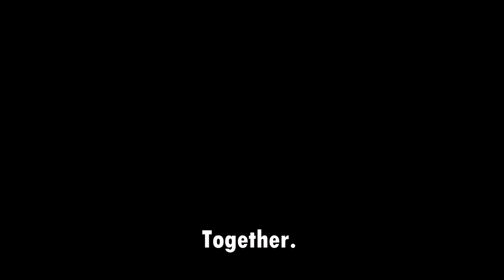The same experience as Alotic! | Empire | Empire-Community.net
If you wish to play with me on this Private Server please visit Empire

I'm posting this video for entertainment and personal enjoyment purposes only.